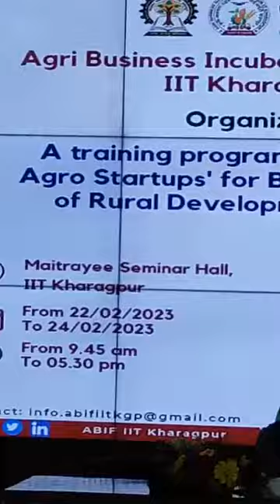Financing Agro Startups | Agri Business Incubation Foundation IIT Kharagpur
Agri Business Incubation Foundation IIT Kharagpur along with Bankers Institute of Rural Development Kolkata has taken a noble initiative to organize the training program on 'Financing Agro Startups'